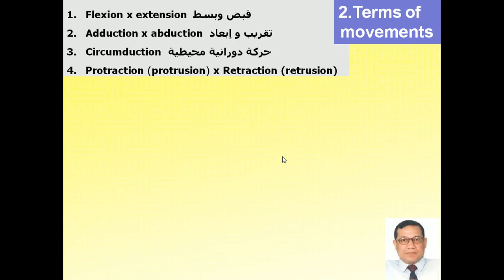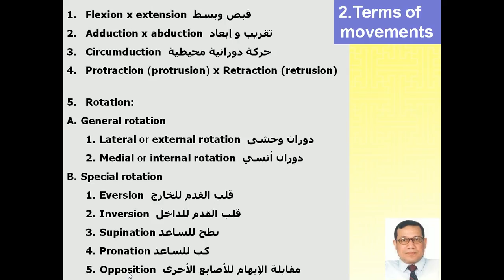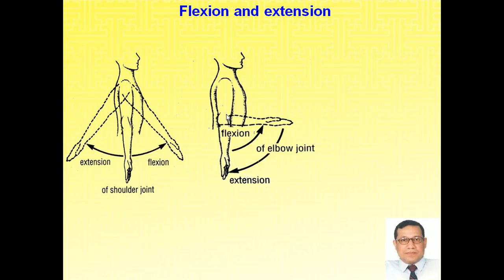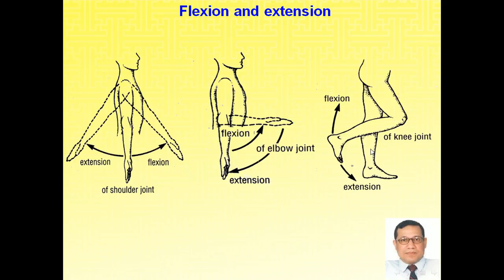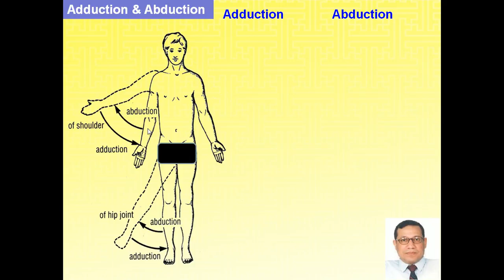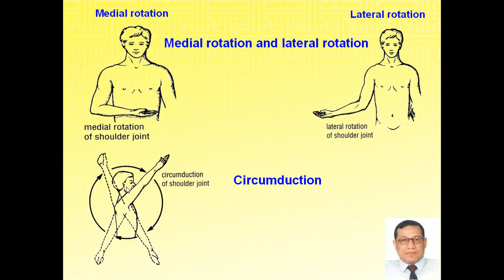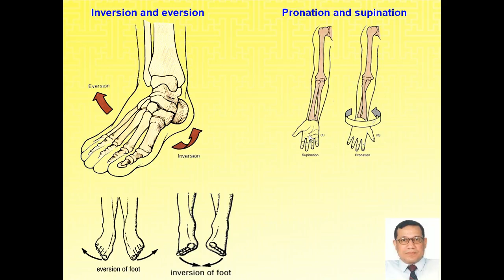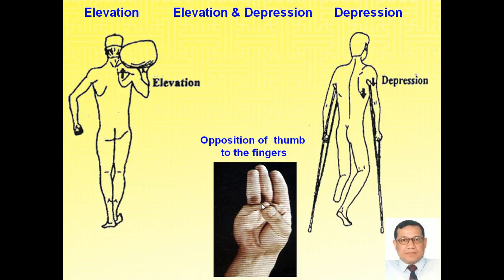Magdy Said Anatomy Series,An intoduction to human anatomy,introduction,2 terms of movements